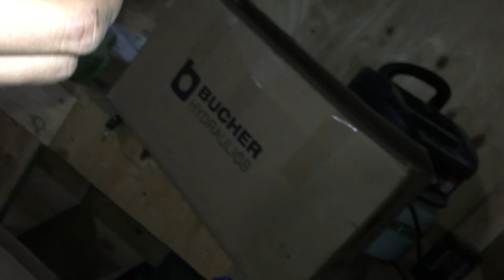G20 Story Time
Valve cover gasket change
story time
and obviously some drilling time